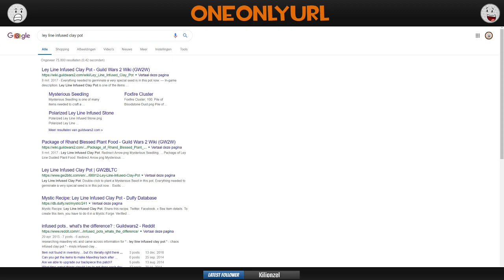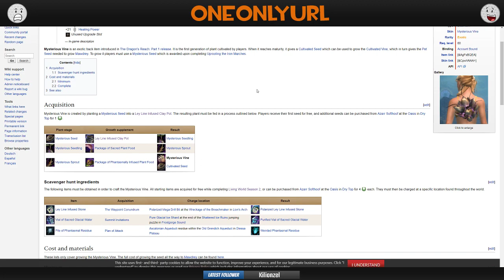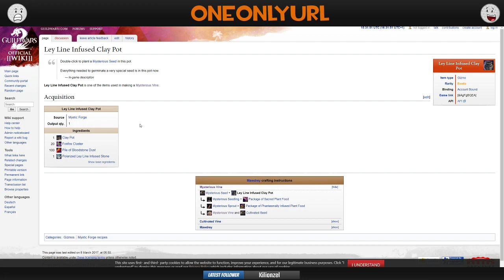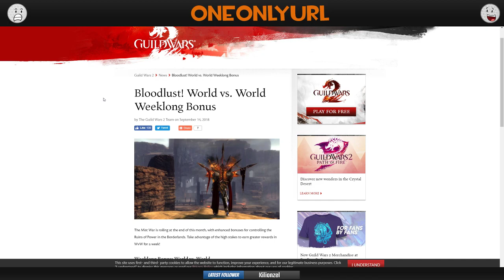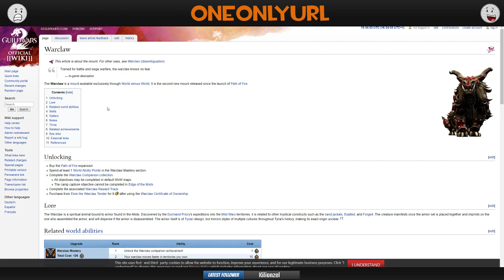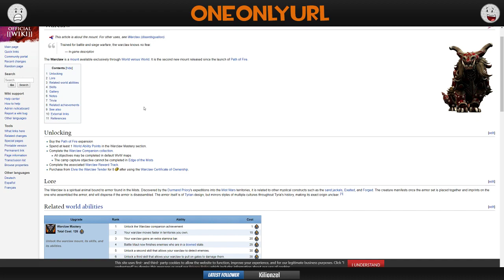My Path to Fire! - Guild Wars 2 - Stream - 08th March 2019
My live stream of Guild Wars 2.